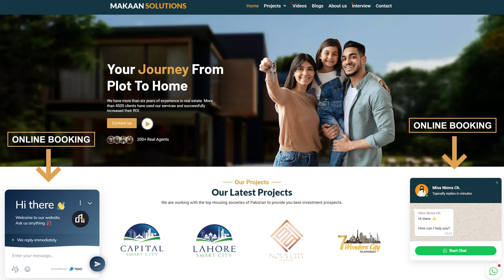Smart Cities of Pakistan | Capital Smart City | Lahore Smart City | Return on Investment | Booking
You can get 200%-300% return on your investment by booking your plot in Capital Smart City and Lamore Smart City.
There will be a feasibility for the customers after the construction of motorway interchange for Capital Smart City. Capital Smart City is the first flagship housing project by HRL.
Lahore Smart has a great accessibility through Eastern Bypass, GT Road, and M11 Motorway. The DownTown shows a start-of-art in Lahore. Surbana Jurong has designed the master plan and Peter Harradine has designed the golf course. The construction and development work is going on according to the master plan.